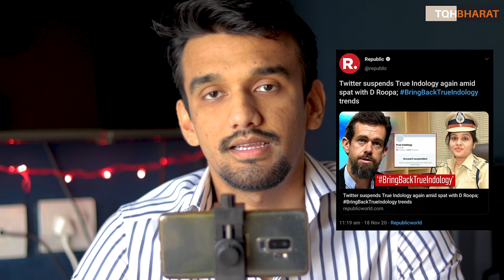True indology Vs twitter | Why Nationalists have to face such issues ? | India needs to decide Now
Twitter suspended True Indology account
Bring back true Indology is trending on twitter